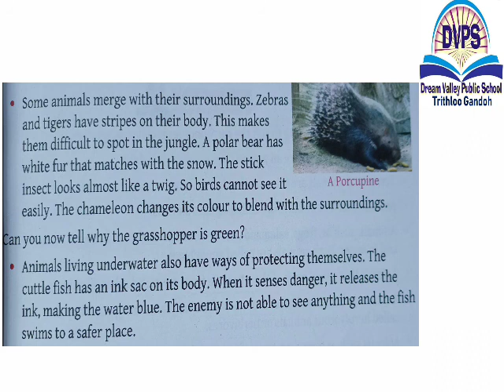Class 4th Science Dream Valley public school Trithloo Gandoh Bhalessa.